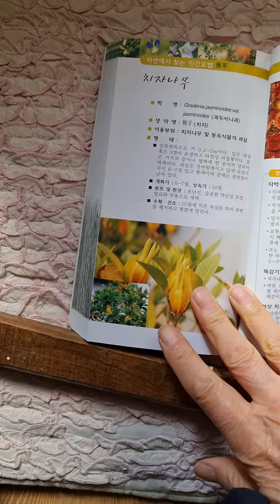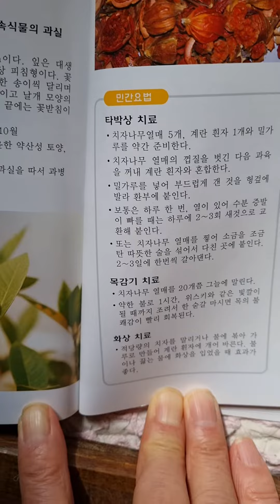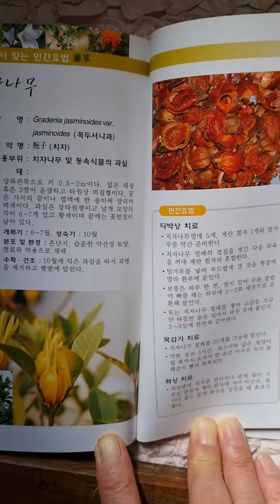♡.자연에서 찾는 민간요법.약초(92):치자나무/상록관목으로 키는 0.5~2m.온난지,습윤한 약산성 토양&민간요법-타박상 치료.목감기 치료.화상 치료에 사용